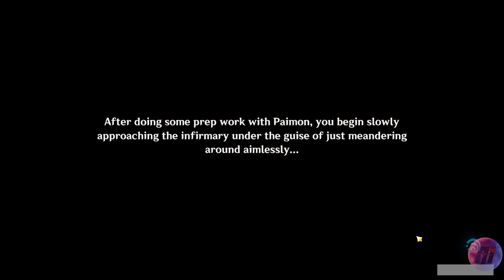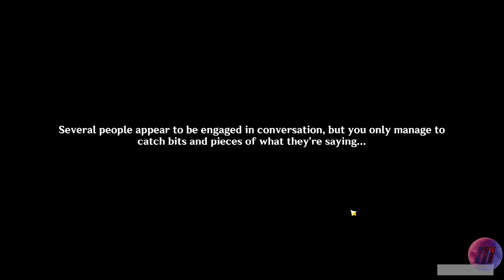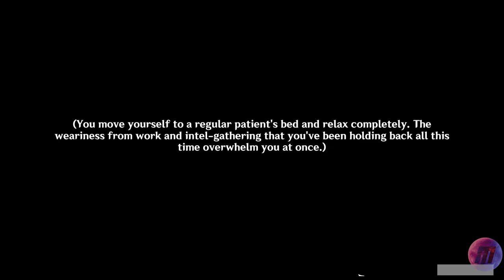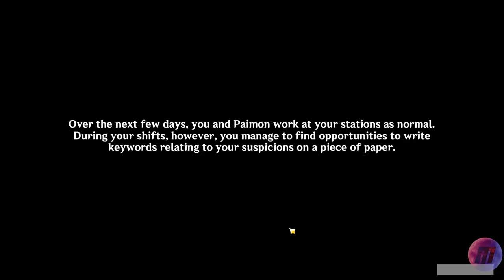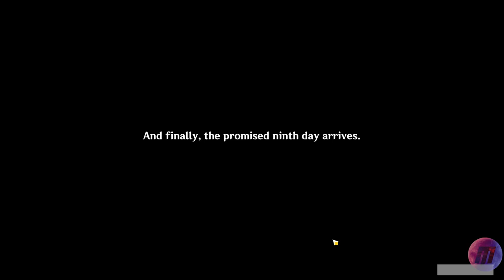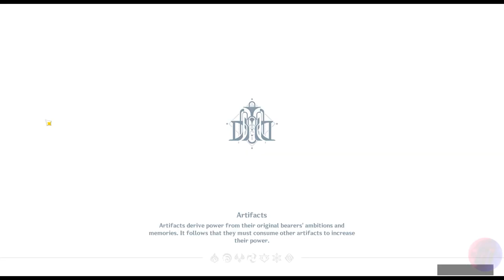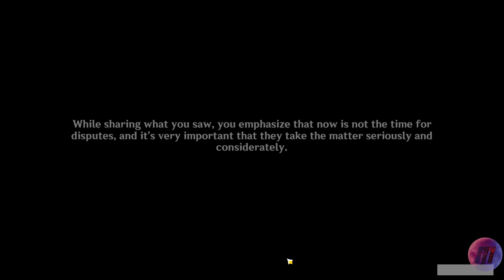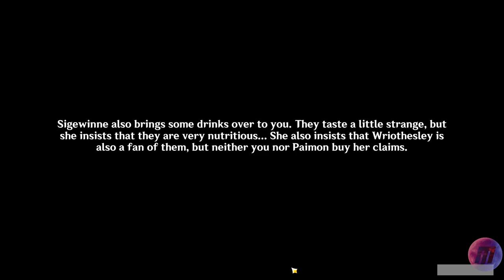GENSHIN IMPACT CATACLYSM'S QUICKENING Walkthrough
Genshin Impact Cataclysm's Quickening Chapter 4 Act 4.